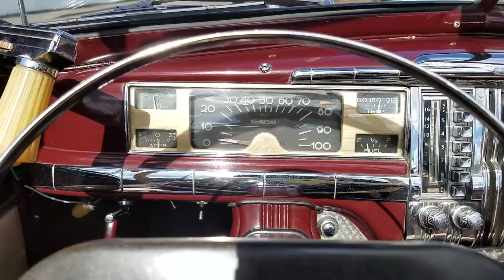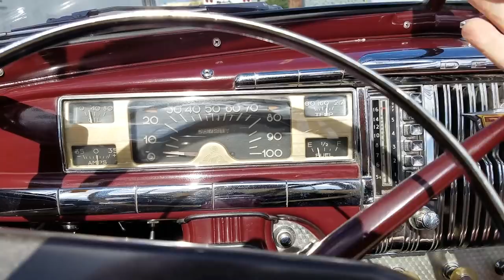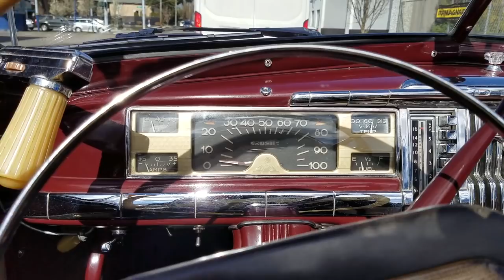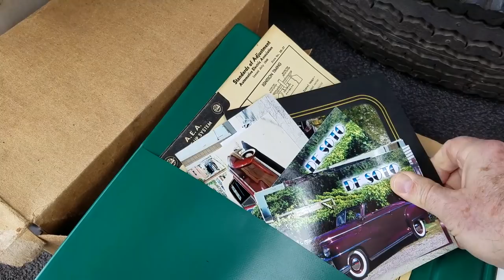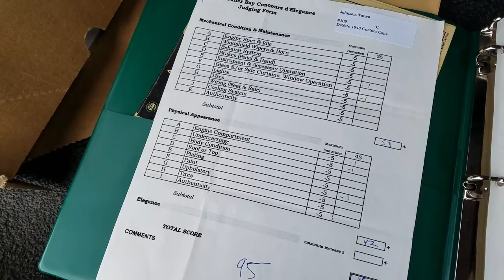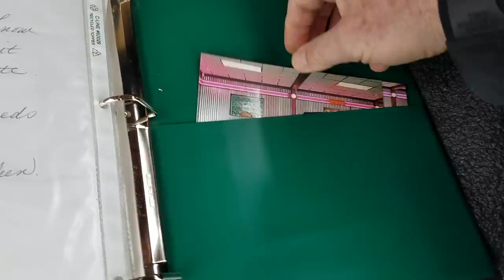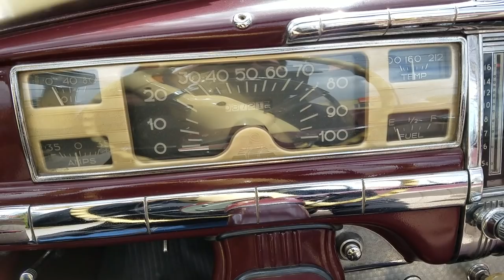1948 DeSoto Convertible - Inspection